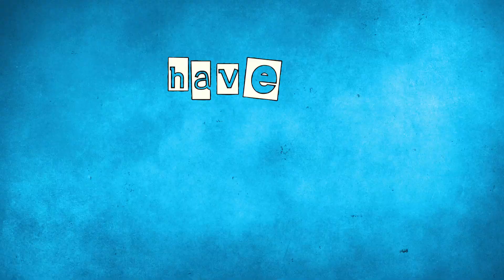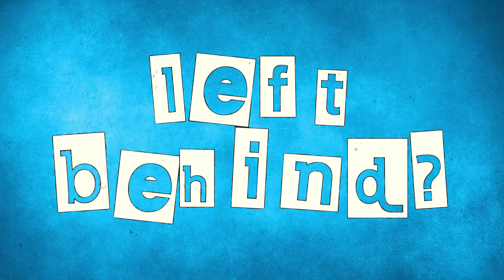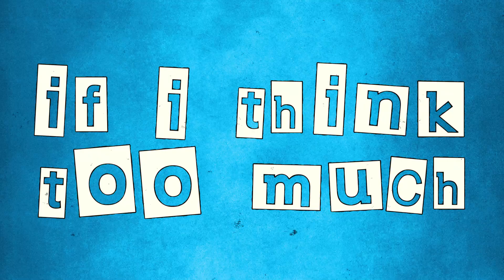I'm Freaking Out! [Lyric Video]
I'm Freaking Out! by Mick Mazz

Rock, punk, pop punk, pop rock, music.